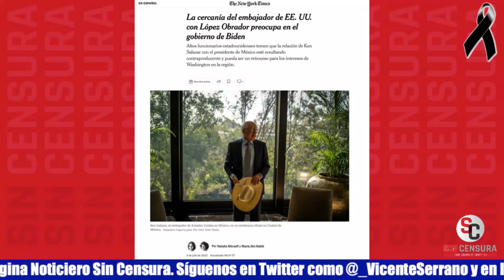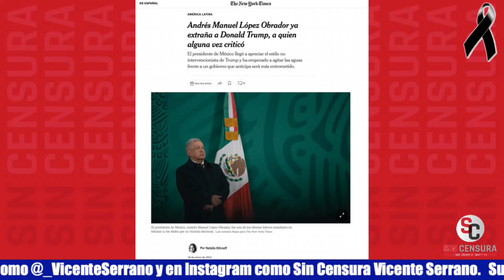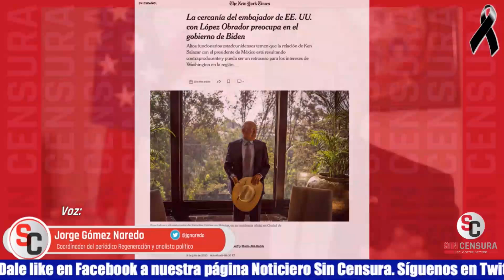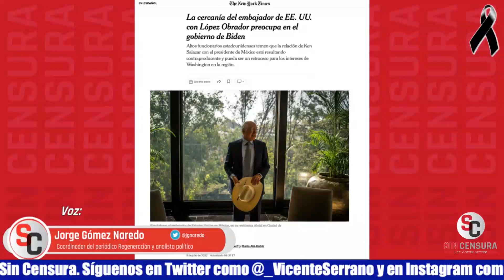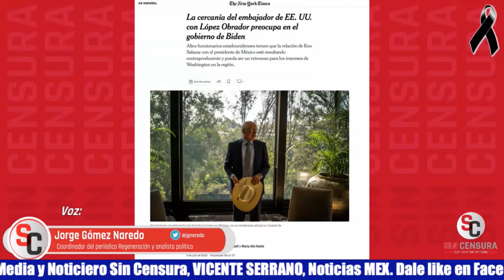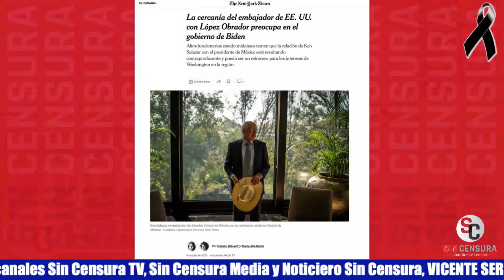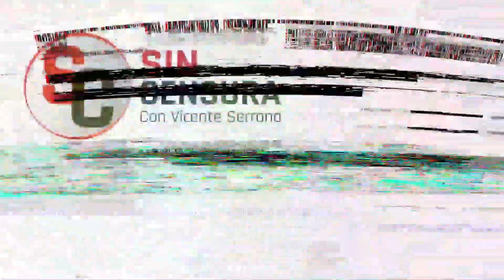Alito le apuesta con verborrea al miedo, el gran aliado de los grupos del poder